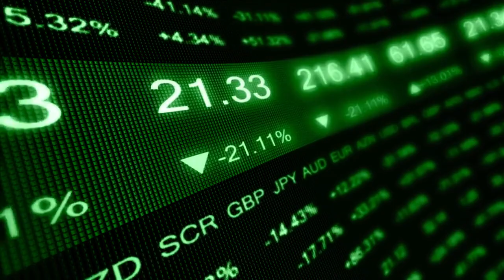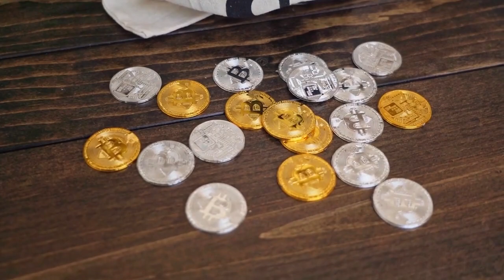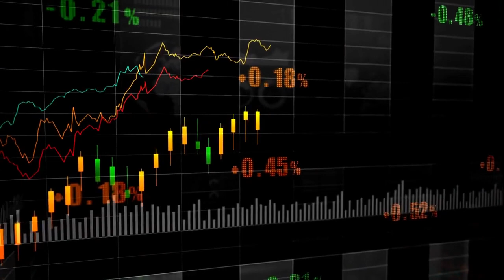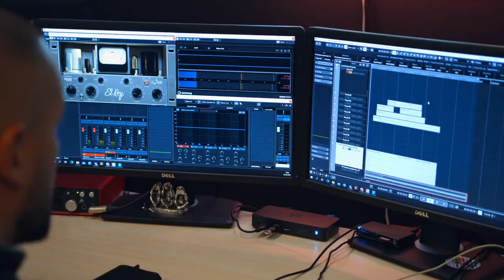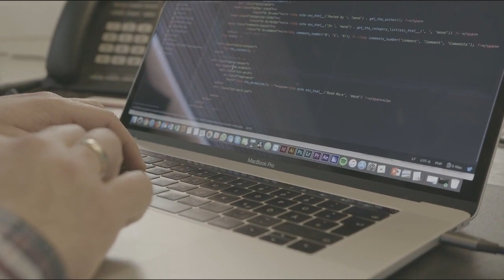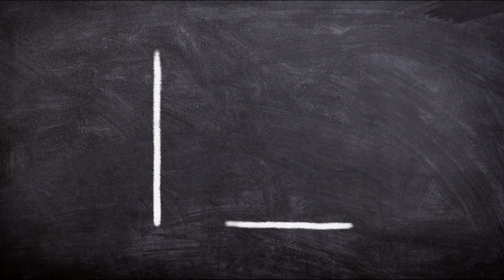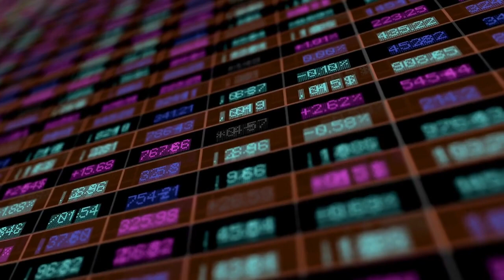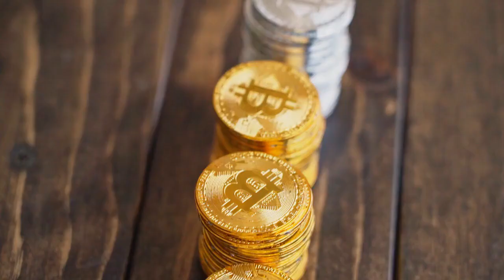✅ ATTENTION! | Cryptocurrency NEWS | TODAY | BNB | Cosmos | TRON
All the outstanding news from the world of cryptocurrencies today, day March, 28 2023.

😱  Circle announces USDC launch for Cosmos via Noble network
💡  Crypto-friendly banks mismanaged traditional risks, FDIC head tells Senate hearing
🔥  NFTs, gaming and storage: The key to Filecoin and Arweave accruing value?
▶️  European Banking Federation shares its vision of digital euro, wCBDC, bank tokens
🥇  Is Binance in hot water? CZ sued by the CFTC — Watch The Market Report
🏆  How Irish farmers turn cow dung into digital gold (Bitcoin)
💣  Trader Chris Dunn talks Bitcoin and inflation on the latest Crypto Trading Secrets podcast
🔥  Why is the crypto market down today?
💡  Galaxy Digital swings to profit after $1B net loss in 2022
🌟  Bitcoin price will hit this key level before $30K, survey says
▶️  Cointelegraph Markets Pro delivers trading alerts good for 65% gains in a choppy market
😱  Crunchbase taps AllianceBlock to boost novel applications in DeFi
🔥  Sam Bankman-Fried charged with bribing Chinese officials: Court docs
⚫️  The secret of pitching to male VCs: Helping female crypto founders blast off
🔴  Keeping the faith in crypto amid TradFi crisis: Paris Blockchain Week 2023
🥇  Adoption and nerves — Crypto pumps amid banking crisis
🔴  Binance-CFTC FUD puts BNB price at risk of dropping toward $200
🔴  Itheum joins Cointelegraph Accelerator Program to democratize data ownership
😱  China to upgrade national blockchain standards by 2025
👉🏼  BZX DAO class-action ruling: Dev with upgrade key makes platform custodial
💣  SBF banned from using online messengers under new bail agreement
💥  Here’s why CFTC suing Binance is a bigger deal than an SEC enforcement
🥇  Zero-knowledge proofs coming to Bitcoin, overhauling network state validation
🟢  How does the monetary supply affect cryptocurrencies?
🟢  Bitcoin price retains $27K, but forecast says ‘correction is incoming’
👉🏼  Binance saw $850M withdrawals before CFTC indictment: Data
✔️  Binance Bitcoin balance drops by 3.4K BTC within 24 hours of CFTC lawsuit
😱  THORChain mainnet halted amid new vulnerability reports
🏆  Bitcoin hash rate spikes as analysts say miners coming back online